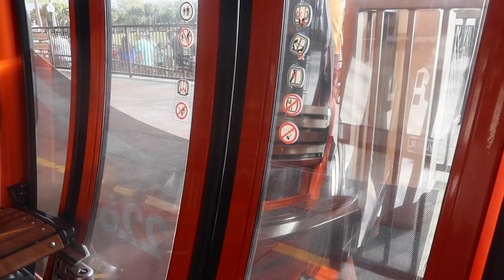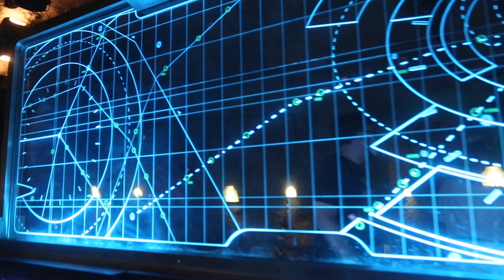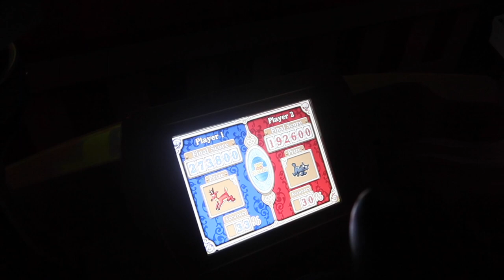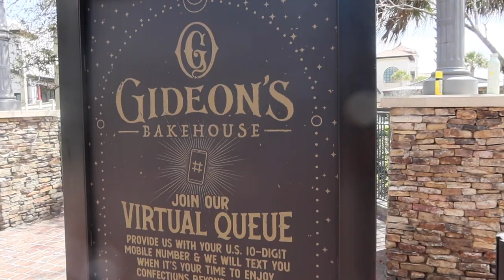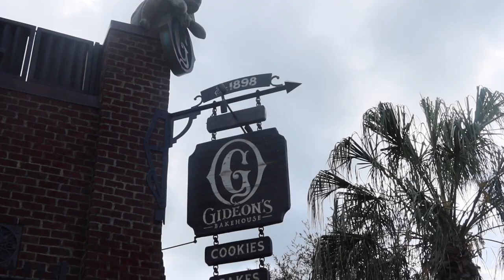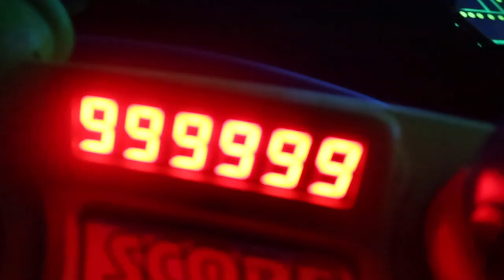Disney World 2021 Vlog | Magic Kingdom | Hollywood Studios | Dinner at Boathouse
Our Disney travel on our most recent Disney World 2021 vlog, we had a fun day starting at Hollywood Studios, trying Gideons Bakehouse, park hopping to Magic Kingdom, and having a nice relaxing dinner in Disney Springs at The Boathouse! Most of all though, for the love of the mouse, never forget. That It all started with a mouse!!!

Our Amazon Store!

Etsy Shop